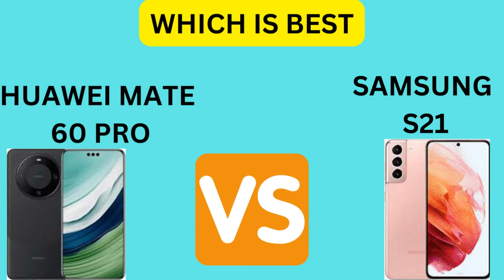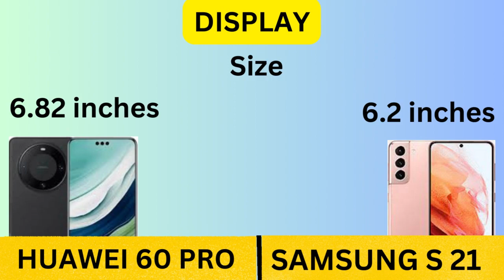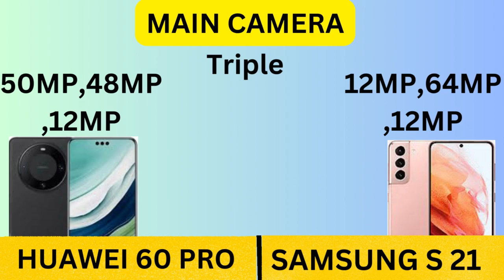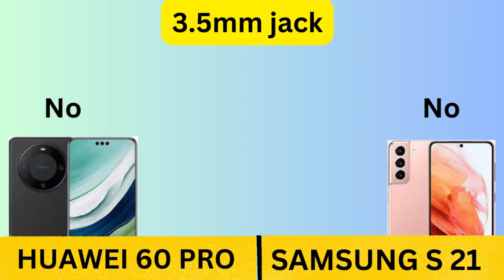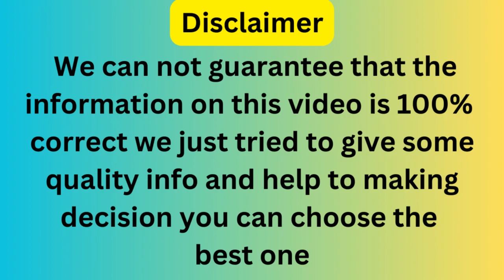Huawei Mate 60 Pro VS Samsung Galaxy S21 Full Comparison | Price And Release Date